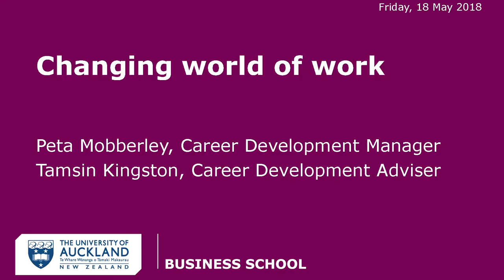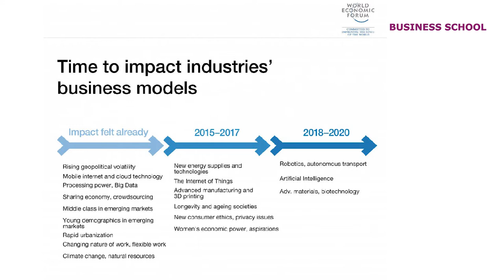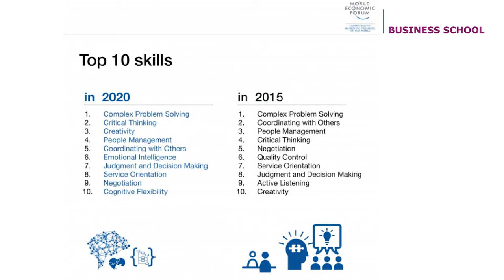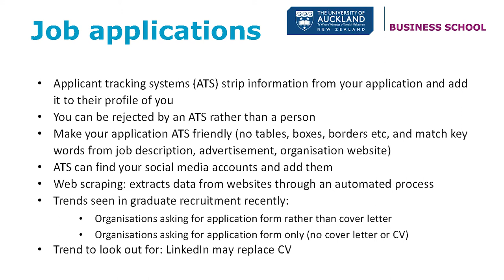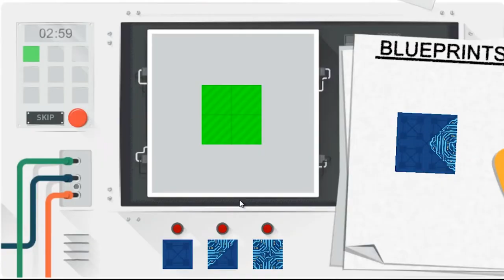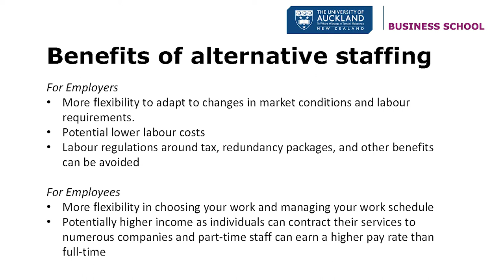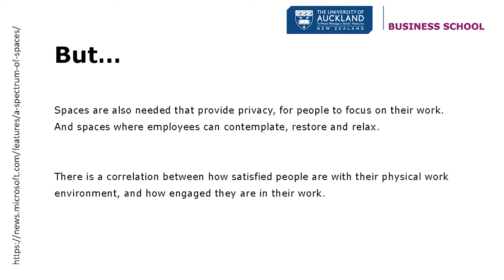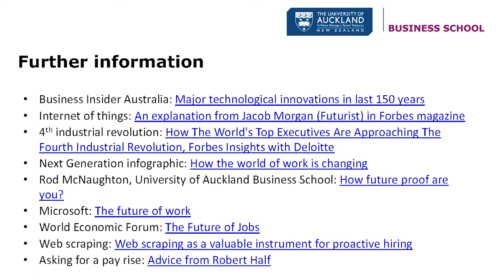Careers Seminar – The Changing World of Work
This video series from the University of Auckland Business School Alumni team and Careers Advisors explores the changing world of work and how technological, social and environmental changes can be barriers or opportunities to future employment.